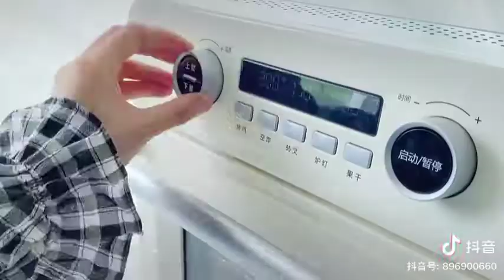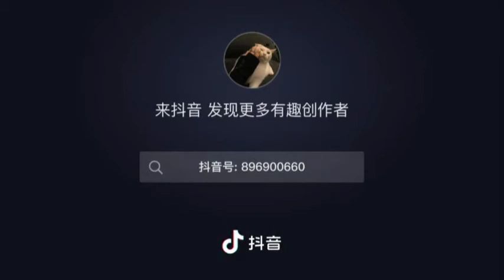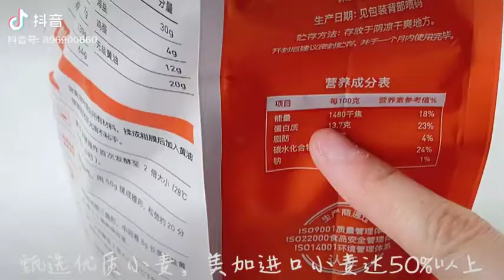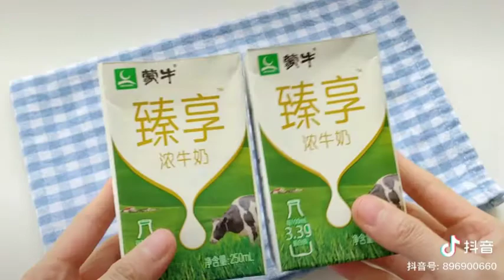🍹LÀM MÓN NGON || NGON MIỆNG🍰CN2761|| TIK TOK🇨🇳TRUNG QUỐC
_TIK TOK TRUNG QUỐC | NẤU ĂN CÙNG TIK TOK | NẤU LÀ THÈM ĂN LÀ NGON